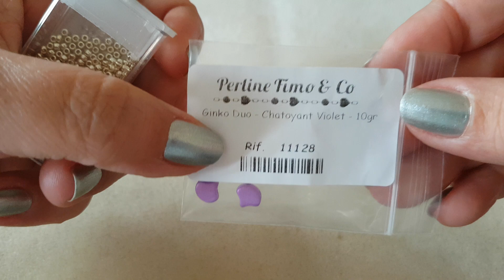Tutorial Orecchini Primula con Ginko, Rivoli da 12mm e cipollotti. DIY earrings tutorial, flower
Ciao a tutti e benvenuti , oggi torno con un nuovo tutorial a tema primaverile quindi facciamo insieme un paio di orecchini a forma di fiore , si tratta di un fiore che io adoro ❤ Primula ❤.
Semplici da fare e con pochi materiali.  Spero che vi piaccia 😊

Materiali
- Rivoli da 12mm
- Ginko beads
- Cipollotti 3x4 mm
- Rocailles Toho 11/0 e 8/0
- ago pony n 10
- filo Miyuki
Buon lavoro 😊

Il mio shop Etsy dove potete trovare altri tutorial fotografici in italiano

Se volete aprire un negozio Etsy e avere 40 inserzioni gratuite cliccate sul link qui sotto